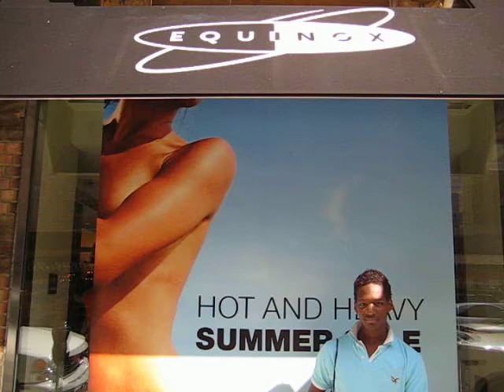Hot guy in steamroom at Equinox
Last Sunday I saw a hot guy in the steamroom at Equinox. You looked like you were in your 20's, Caucasian, black curly hair. We looked at eachother several times, but we never exchanged words. Hopefully you will see this video and we can hit it off.